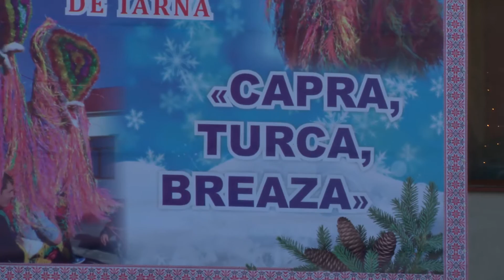Festivalul "C.T.B.",la Crihana Veche, a 9-a parte, Fanfara s. Vadul lui isac, Cahul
Editia a 3-a a festivalului international al traditiilor si datinilor de iarna "Capra, Turca, Breaza", Crihana Veche, Cahul, R. Moldova 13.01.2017, partea a 9-a, oapetii din s. Vadul lui Isac, Cahul